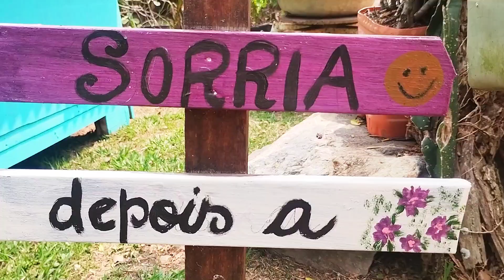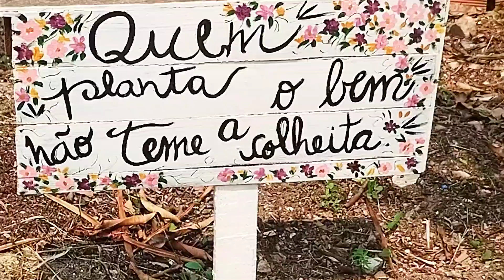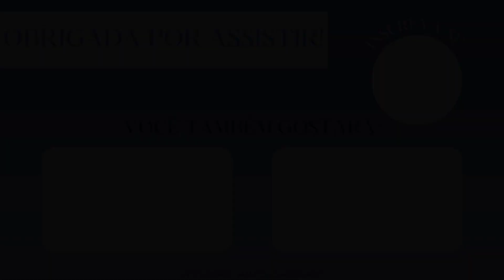INAUGURAÇÃO DA CASINHA | FAMÍLIA REUNIDA | ALMOÇO COM COSTELA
Mais um vídeo aqui no canal, e o vídeo de hoje é um vlog da inauguração da casinha, onde reunimos a família, fazendo um almoço especial com costela.